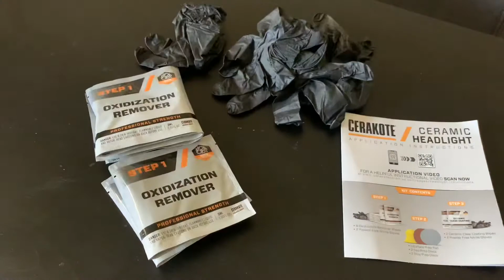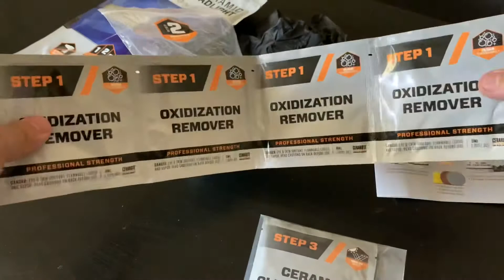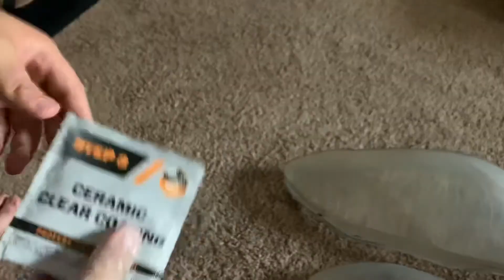Corolla XRS headlight pt.2 - Cerakote headlight